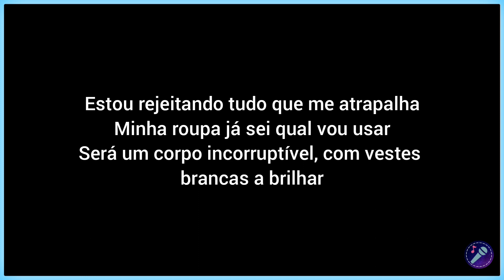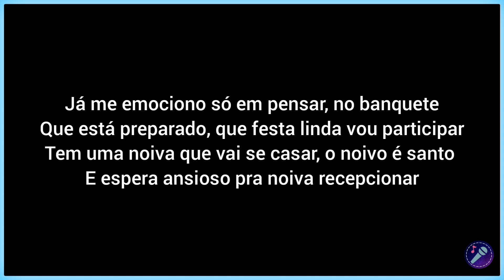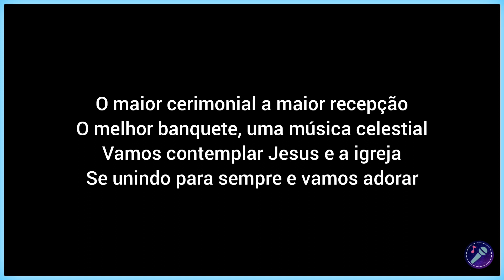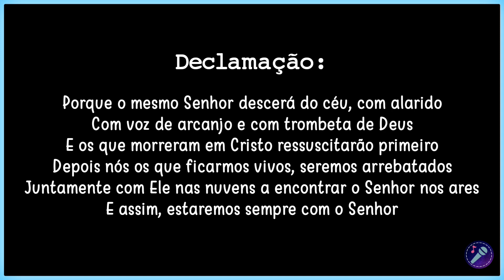CONFIRMEI PRESENÇA - Tangela Vieira feat. Stefhany Cardoso | Playback com Letra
▸ LETRA: CONFIRMEI PRESENÇA
- Tangela Vieira feat. Stefhany Cardoso

Recebi um convite!
Minha presença eu já confirmei
Não abro mão da festa que vai acontecer
Estou lutando pra chegar lá
Estou rejeitando tudo que me atrapalha
Minha roupa já sei qual vou usar
Será um corpo incorruptível, com vestes brancas a brilhar

Já me emociono só em pensar, no banquete que está preparado
Que festa linda vou participar
Tem uma noiva que vai se casar
O noivo é santo e espera ansioso pra noiva recepcionar

Confirmei
As minhas mãos eu já levantei
E disse que iria, pra Jesus o meu Rei

Confirmei
Vou estar na festa do rei e contemplar
O maior casamento da história
O maior cerimonial a maior recepção
O melhor banquete, uma música celestial
Vamos contemplar Jesus e a igreja
Se unindo para sempre e vamos adorar

Adorar, adorar, adorar, adorar
Vamos adorar

Porque o mesmo Senhor descerá do céu, com alarido
Com voz de arcanjo e com trombeta de Deus
E os que morreram em Cristo ressuscitarão primeiro
Depois nós os que ficarmos vivos, seremos arrebatados
Juntamente com Ele nas nuvens a encontrar o Senhor nos ares
E assim, estaremos sempre com o Senhor

Adorar, adorar, pra adorar, adorar, adorar, adorar ao Rei

Ficha técnica:

▹ Cantora: Tangela Vieira feat. Stefhany Cardoso
▹ Canção: CONFIRMEI PRESENÇA
▹ Composição: Tangela Vieira.

►▻ Seja bem vindo ao Rumo ao Céu Music!

• Que Jesus continue abençoando a sua vida!
• Deixe sugestões nos comentários para os próximos vídeos!
• Siga o Rumo ao Céu Music no Instagram!!!

Salmos 124

"8. O nosso socorro vem do SENHOR Deus, que fez o céu e a terra."